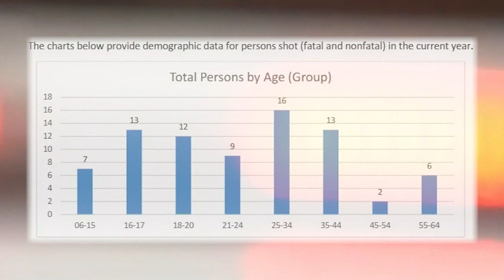Initiative aims to keep kids busy playing and away from crime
The 5K Foundation is continuing its 'Play Games, Not Guns.' They are looking for help with transportation.